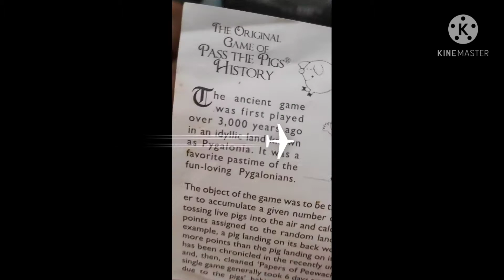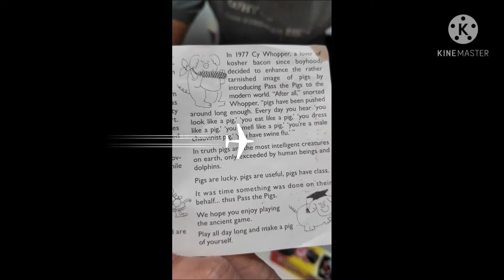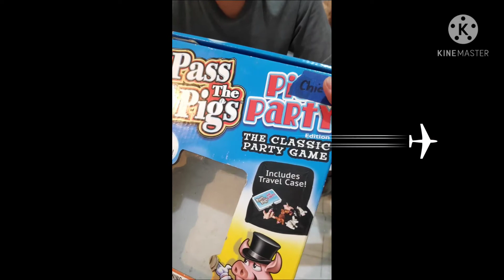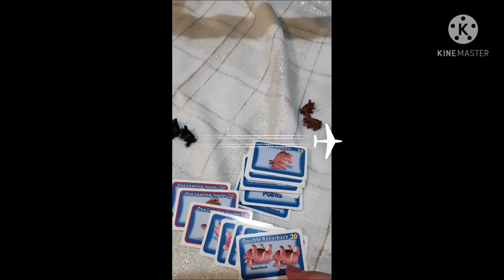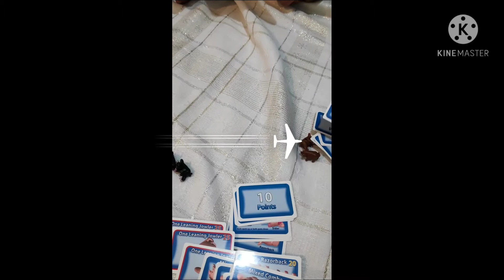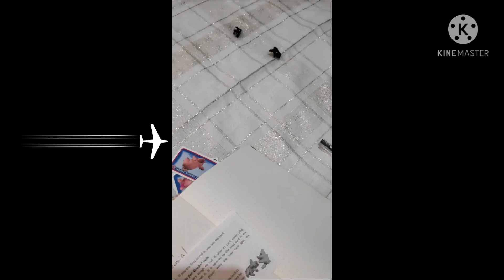Family Home Evening Game: Pass The Pigs 🐷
Board Game Perfect for the whole Family 🥰 Fun and Exciting ❗👍